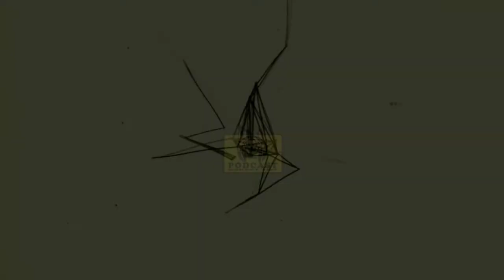Belts, JKD and Capoeira | PODCAST MONKEY FIST #1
Welcome to my very first podcast, Santiago from Liquidcadmus channel joins me for a fun conversation about Belts, JKD, and Capoeira among other things. The orginal podcast you can find on Santiagos channel I hope you will enjoy it And I promise to be better next time because I was a little nervous because it was my first time : )

The House of the Monkey:
Santiago